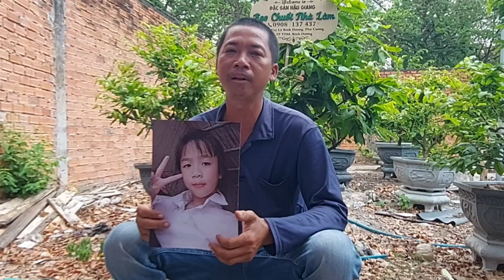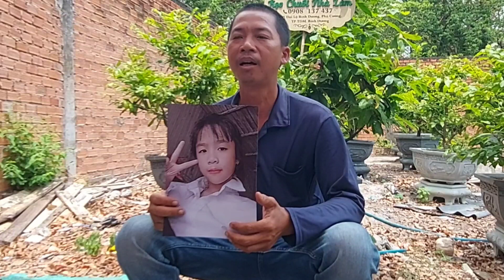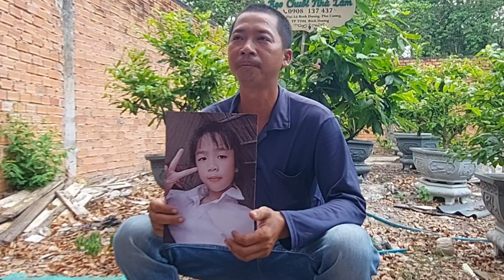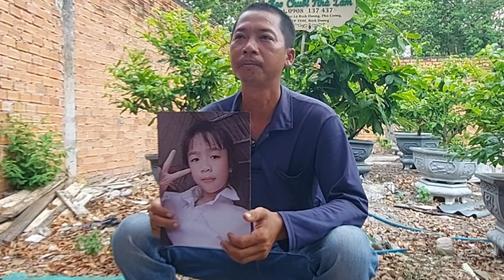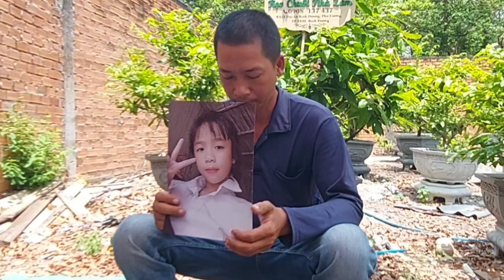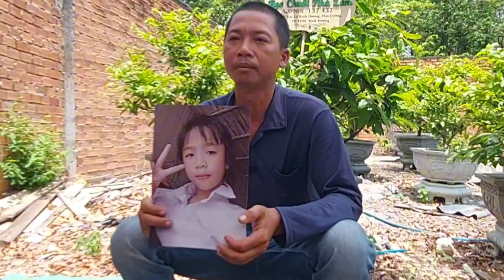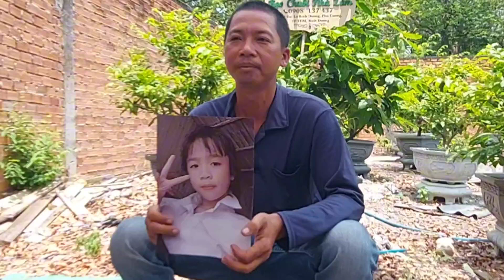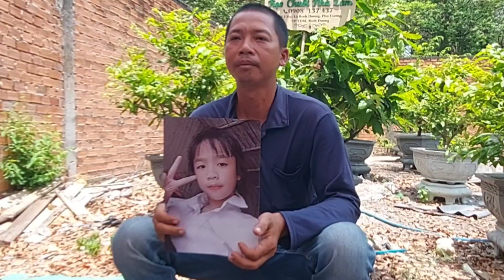Thiếu nữ 15 tuổi bỏ nhà đi theo bạn Ba từ Kiên Giang đi tìm con gái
Chào mừng quý vị và các bạn đến với kênh  " YÊN NGÂN TV", với tiêu chí luôn mang lại những video hay và ý nghĩa về cuộc sống thường nhật, xung quanh chúng ta để cùng nhau suy ngẫm, thư giãn và giải trí sau những bộn bề cuộc sống. Rất mong được sự ủng hộ của quý vị và các bạn